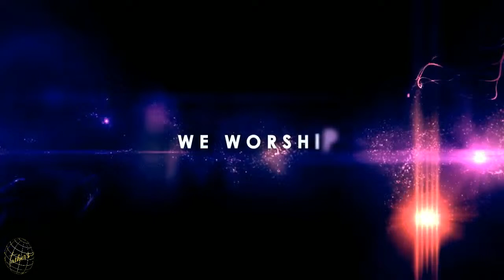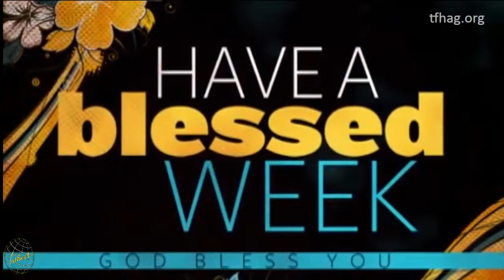14 - Day Annual Prayer & Fasting - Day 6 , TFHAG Bahrain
The Father's House AG Church, Bahrain